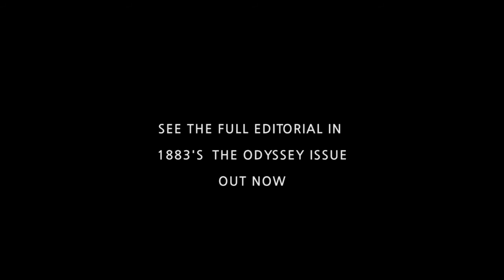Ronin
With the release of our Odyssey Issue this week we are launching the teaser trailer for the Ronin editorial by Michiel Meewis and fashion by Ginger Clark.

Fashion: Ginger Clark
Model: Sera @ premier Model management
Hair: Davide Barbieri
Make-up: Urim Roh
Make-up Assistant: Lee Mina
Photography Assistant: Luke Johnson
Fashion assistant:Holly Peet